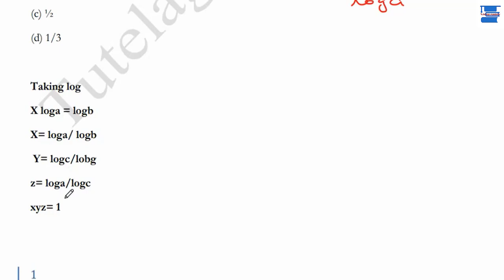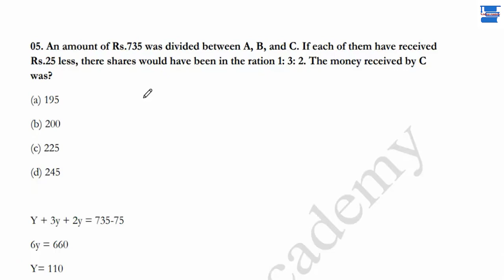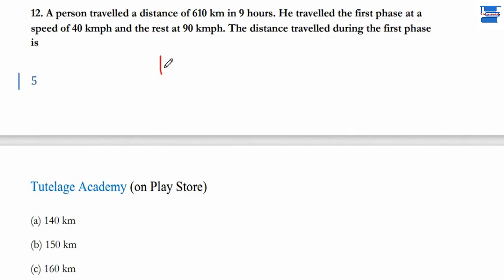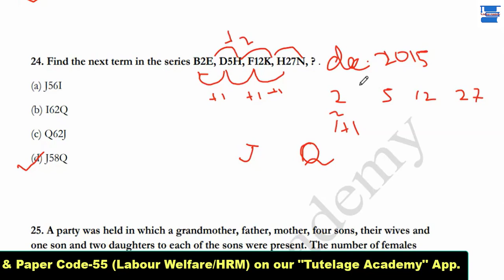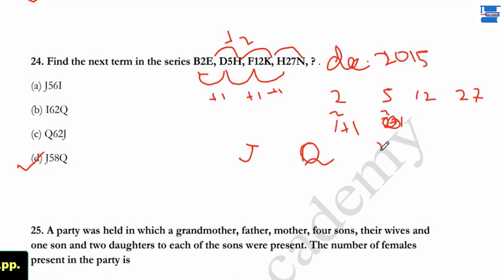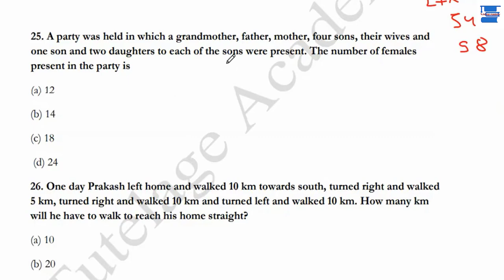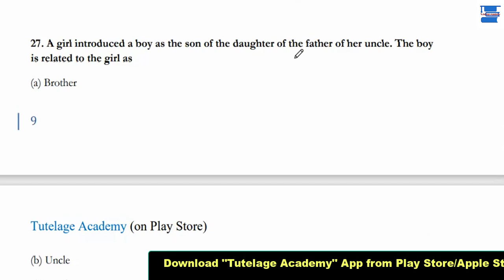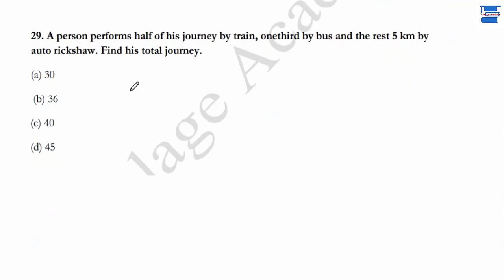Reasoning Aptitude (Part-02) for NTA UGC NET Paper-1||By Richa Bharti Ma'am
Reasoning Aptitude (Part-02) for NTA UGC NET Paper-1. Important MCQs with Explanation by Richa Bharti Ma'am.

Join Online course for UGC NET Paper 1 &  (Paper Code-55) Labour Welfare/HRM & Start preparation with our Experienced & NET/JRF Qualified Faculties.

NTA UGC NET (Paper Code-55) Labour Welfare, Previous year solved paper June, 2019.